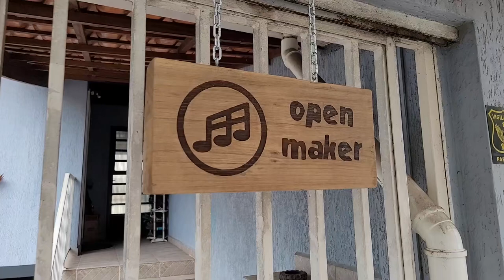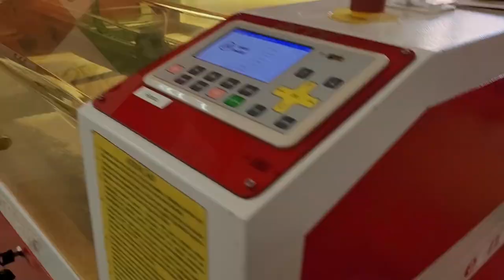Corte a laser no Fab Lab Livre SP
Neste vídeo vamos te mostrar o passo a passo sobre como fizemos a placa do Open Maker no Fab Lab Livre SP do Parque Chácara do Jockey usando a cortadora a laser.

Fizemos um desenho em JPG com o logo do Open Maker e cadastramos o projeto no site do Fab Lab Livre da Chácara do Jockey, que fica aqui na região do Open Maker.

Depois que foi feito o agendamento, o primeiro passo foi transformar o arquivo em JPG em um arquivo vetorizado utilizando o software Lasercad. Depois foi só enviar o arquivo para a cortadora a laser pela porta USB.

Apresentação: Júlio Kobayashi.
Produção audiovisual: Evelyn Kobayashi.
Coordenação: Marcio Kobayashi.